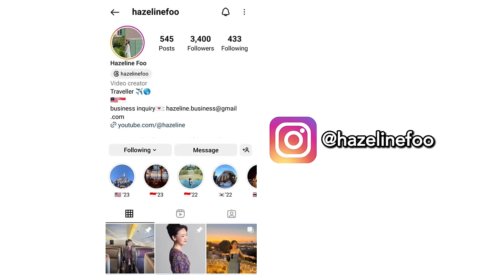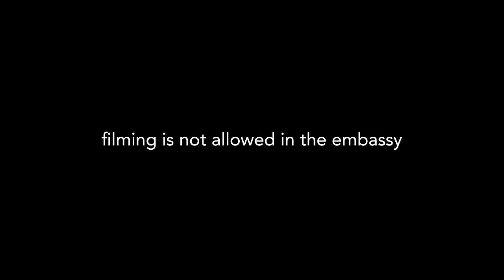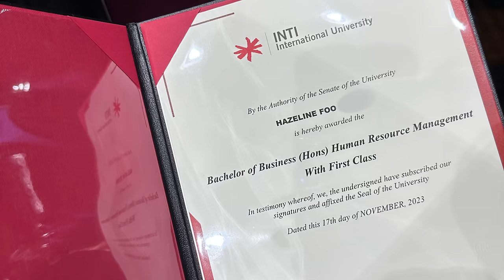Cabin Crew graduated with first class honours 🎓How did I study while flying?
I'm Hazeline, from Malaysia🇲🇾